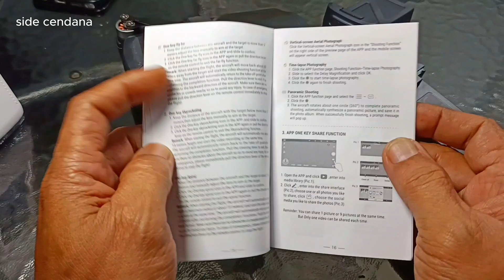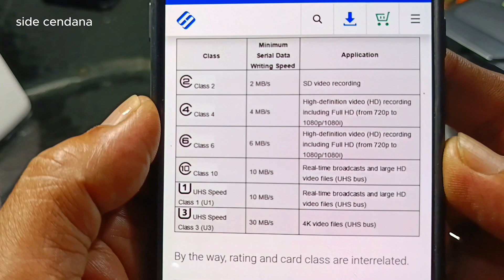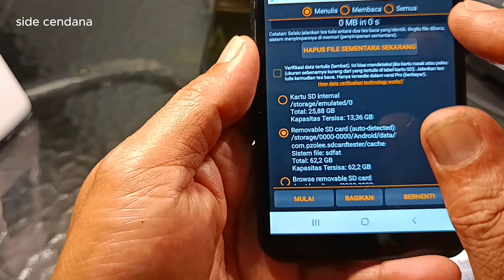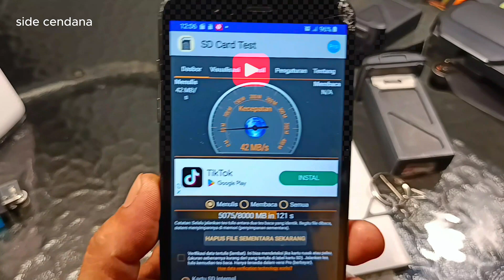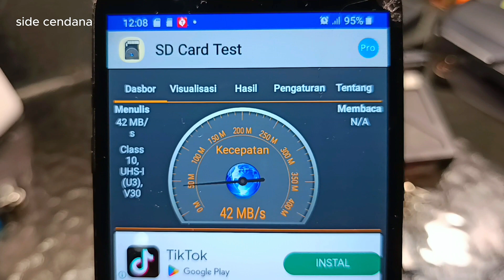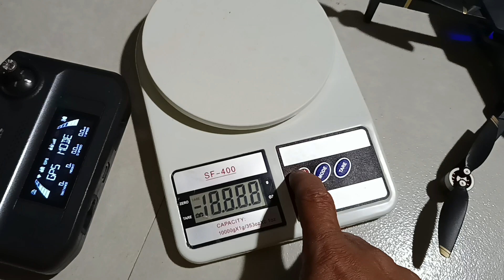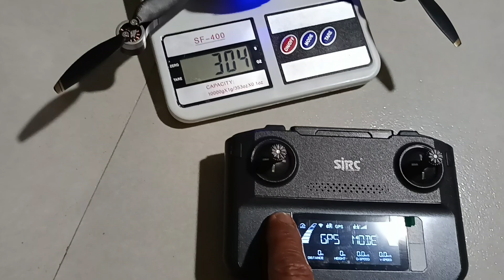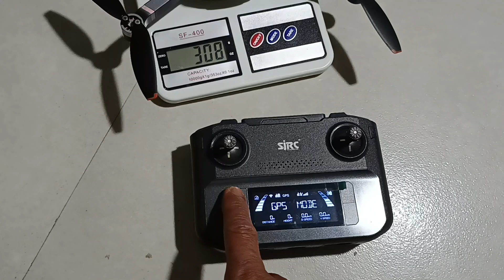Ulasan landing sendiri drone SJRC f5s pro plus PART 1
Drone SJRC f5s pro plus secara umum ukuran dimensi fisik dan berat bobot dengan bentuk dukungan dimensi propeller kurang proporsional, sehingga perlu dilakukan modisikasi untuk mendapatkan kinerja lebih maksimal

00:00 Opening dan pembahasan
00:57 3 Jenis yang berbeda seri SJRC F5s Pro Plus
03:02 Battery
04:53 Pemilihan Memory Card
09:04 Daya Angkat Propeller

Judul Sunny Travel
Artis Nico Staf